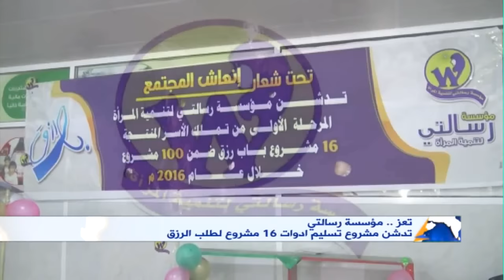تعز | مؤسسة رسالتي تدشن مشروع تسليم ادوات 16 مشروع لطلب الرزق